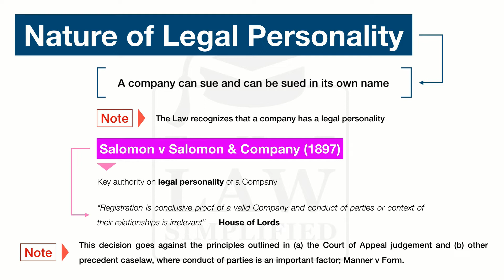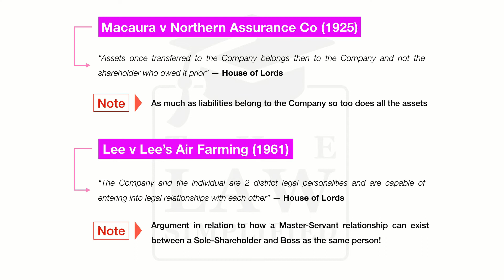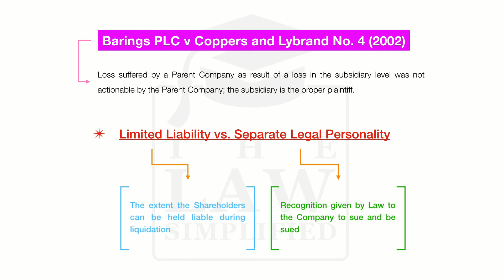Company Law - Nature of Legal Personality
Get the Complete Course for $10!